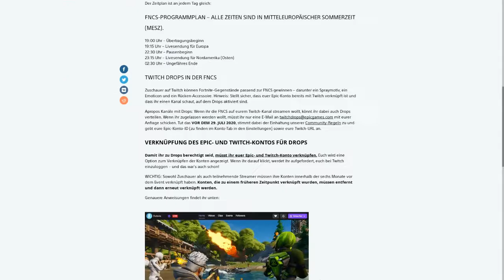AUTOS kommen, Fortnite GEBURTSTAG, GALAXY Turnier😍🌌 |Fortnite Season 3 Woche 6 Deutsch